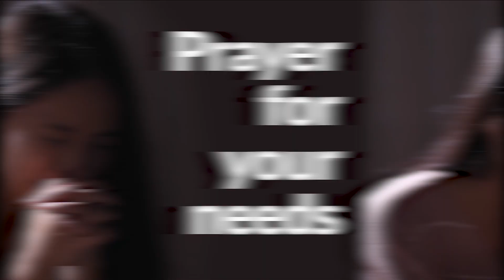GCK Daily series 115 || The Presence || Pastor W.F. Kumuyi